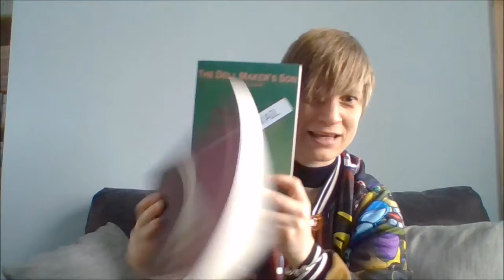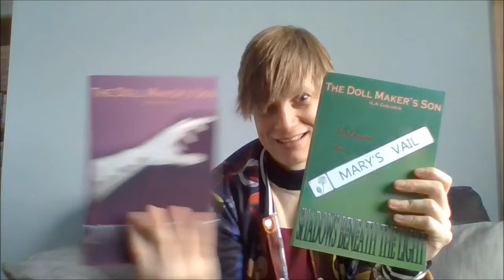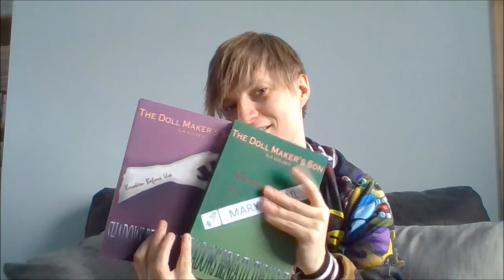Vlog 206: The Doll Maker's Son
Welcome to Mary's Vail is free this weekend, so here's a related vlog lol